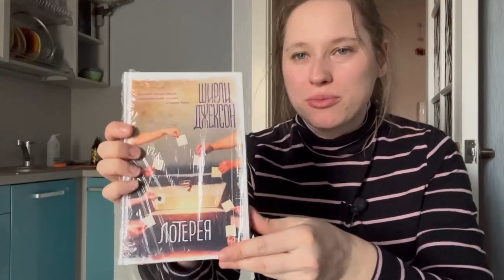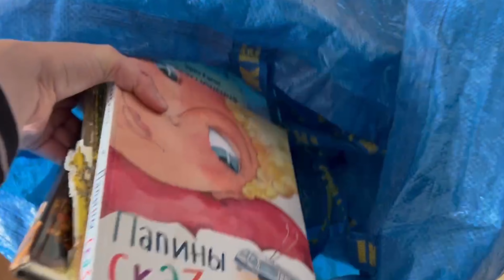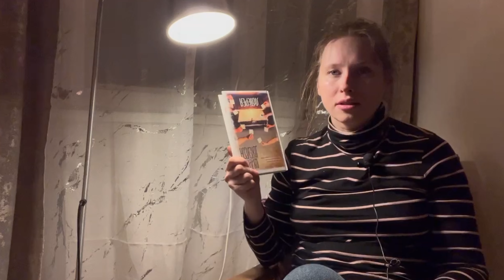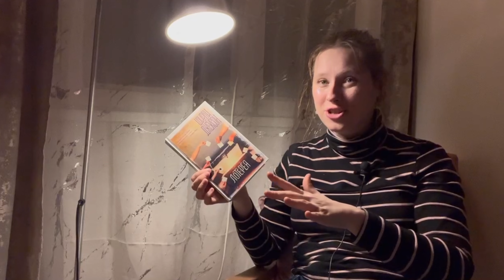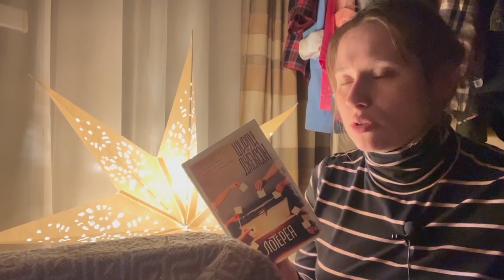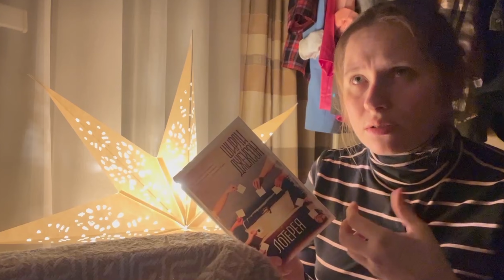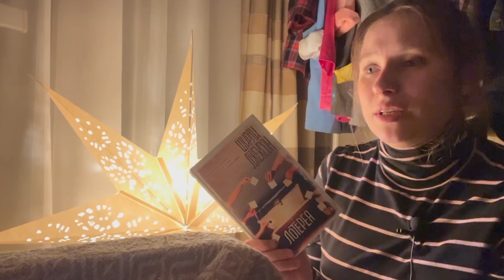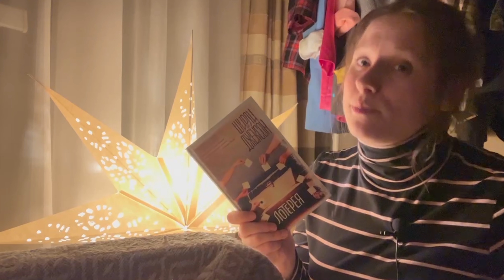Страх и невроз в Минске 😱 ШИРЛИ ДЖЕКСОН и книжное расхламление | неделя чтения женщин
С весной вас, дорогие! 🌺Я решила ее начать бодро и с недели чтения женщин! Так что наливайте себе чайку, кофейку или шипучих витамин и поехали.

Таймы в видео такие:

00:00 Да начнется неделя чтения женщин! Как все будет происходить
04:38 Выбираем первую книгу / ШИРЛИ ДЖЕКСОН, ЛОТЕРЕЯ
06:56 Живу свою лучшую жизнь: обедаю, читаю, снимаю видео отношу ненужные книги в библиотеку, гуляю по Минску
11:41 Рассказываю о своих впечатлениях о прочитанном у Ширли Джексон

Привет, книжным червячкам Haribo!
Меня зовут Янис, мой канал о книгах, жизни в них и за их пределами.

Ещё я провожу консультации по личному бренду и беру на сопровождение начинающих, продолжающих и желающих монетизировать своё творчество в инстаграм блогеров.

Скинуть денег также можно сюда:

международные карты:
держатель: YANA GALYNSKAYA

русская карта:
СБЕР (Россия) 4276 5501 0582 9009
держатель: YANA GALYNSKAYA